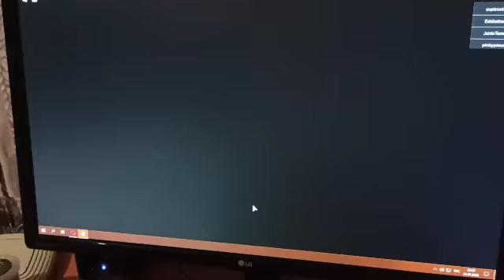Чтото Пошло не так 😢 Я хотела пройти на секретною кончовку А меня по тролили